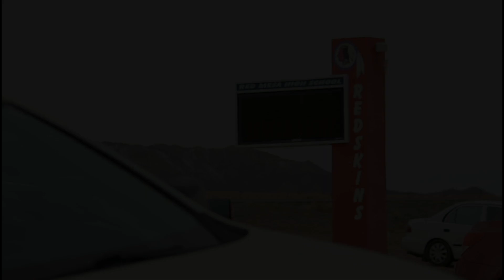Lady Cougar Basketball vs Red Mesa Lady Redskins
The Lady Cougars head back to (rivals) Red Mesa. Here's the highlight video for it.